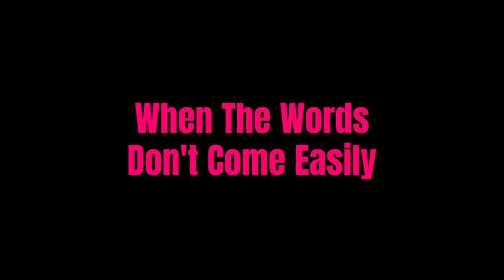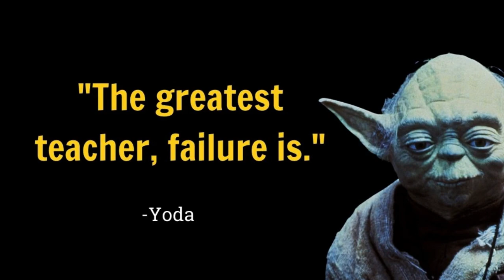Greg Searle MBE - Olympic Rower - Dyslexia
Caragh McMurtry interviews Greg Searle on behalf of Neurodiverse Sport, to understand how his neurodivergence impacted his sporting career; the unique strengths it gave him, and the lessons he learned along the way.

Greg Searle is an Olympic Rower who has raced at four Olympic Games and medalled at three of them - winning a gold in the men's coxed pair at the Barcelona Olympics in 1992, a bronze in the men's coxless four at the Atlanta Olympics in 1996, and a bronze in the men's eight (after a long hiatus) at the London Olympics in 2012.